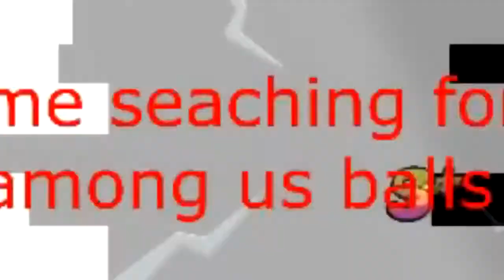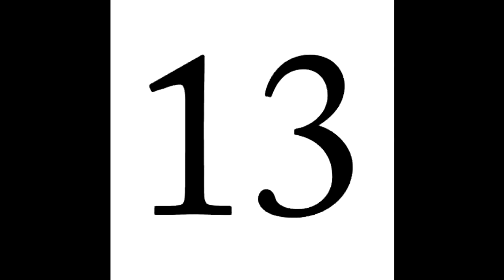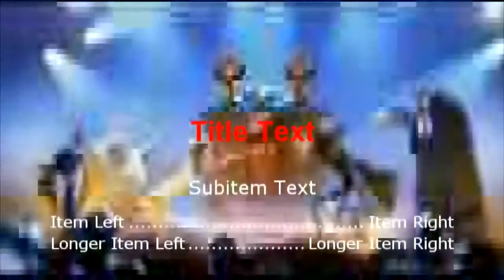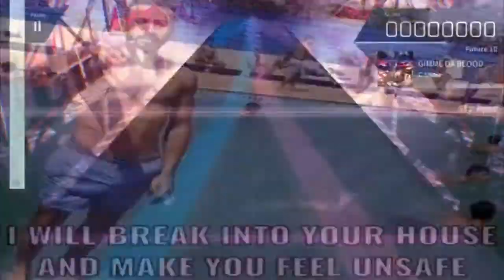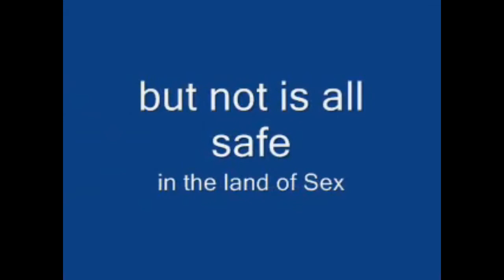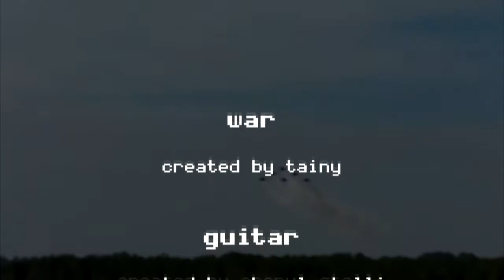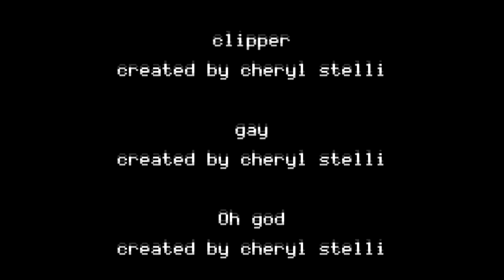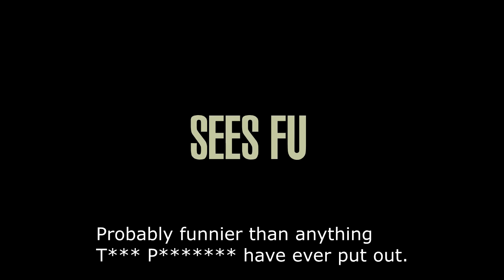sees fu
i am simply seesed to meet you